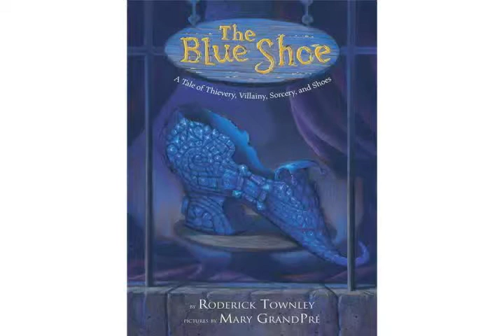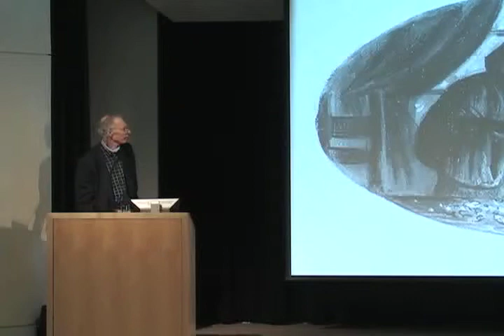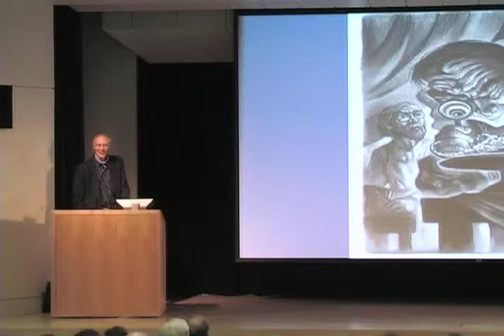Roderick Townley: The Blue Shoe - December 4, 2009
Author Roderick Townley discusses his book, an off-center fairy tale that deals with timely  issues -- greed, prejudice, and the cost of loyalty -- with a light touch.